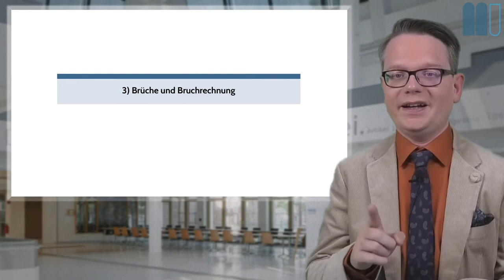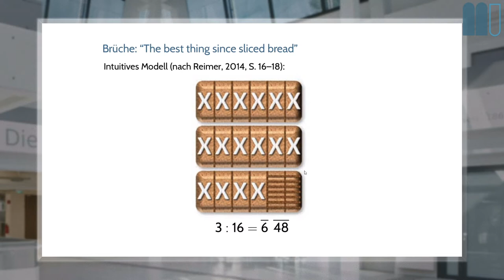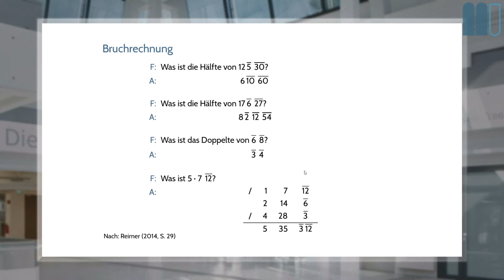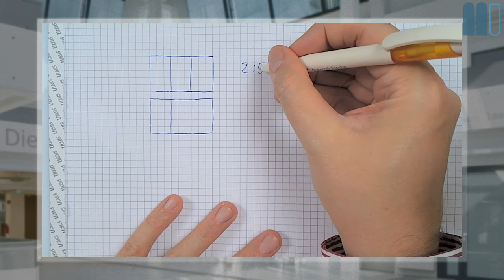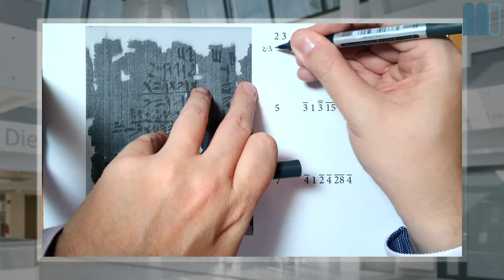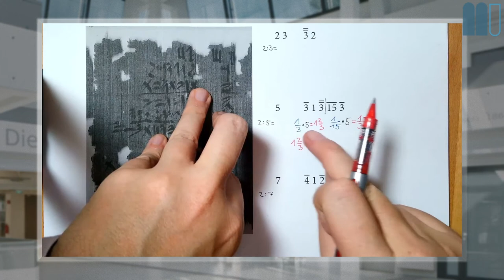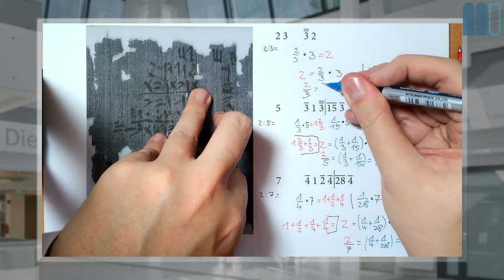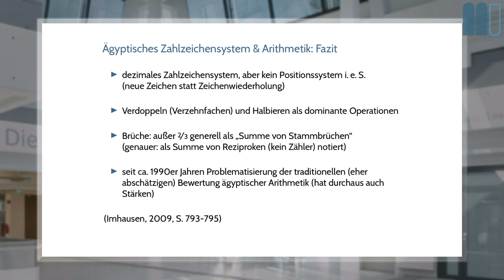Geschichte der Mathematik (2020W), L2: Ägypten, K3: Brüche und Bruchrechnung